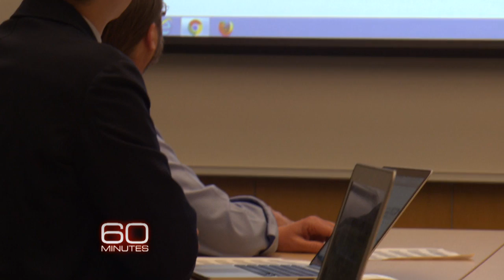Preview: Artificial Intelligence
It helps us drive our cars, use our cell phones and socialize online, but artificial intelligence is also making a big difference in cancer care, too.  Charlie Rose reports on Sunday, Oct. 9 on 7:30 p.m. ET and 8 p.m. PT.